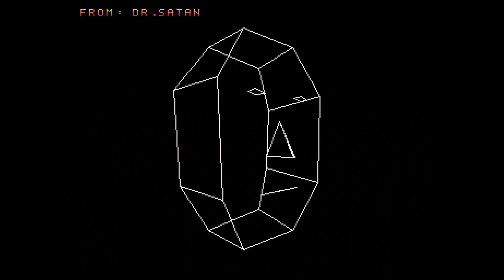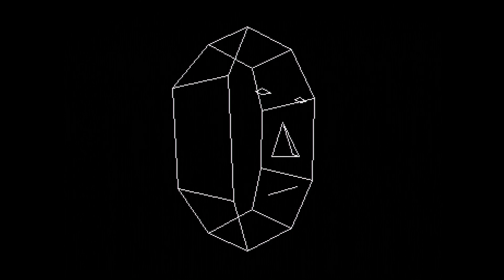Commodore Amiga demo: Vogue - Utilities #1.1 (1991)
This is a Commodore Amiga demo "Utilities #1.1" from Vogue, released in 1991.